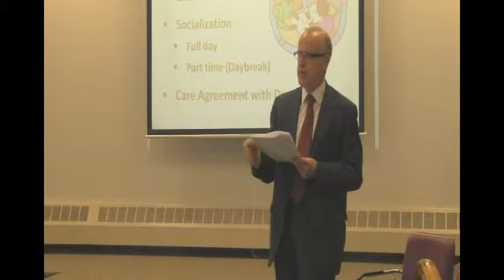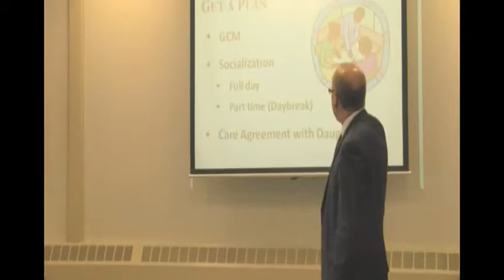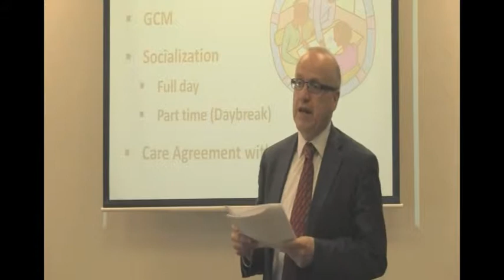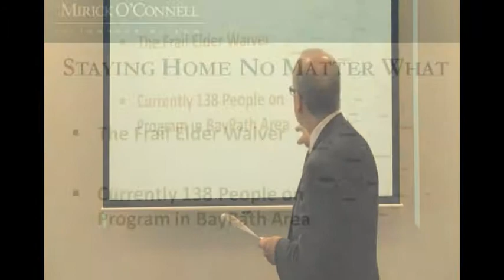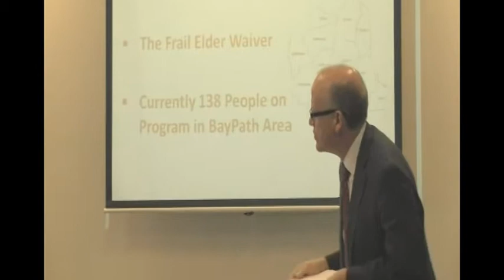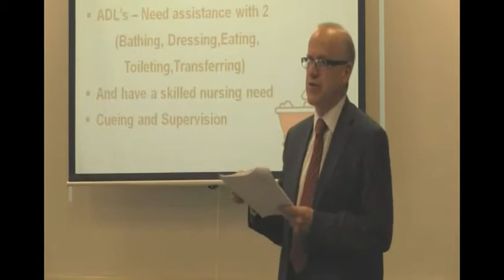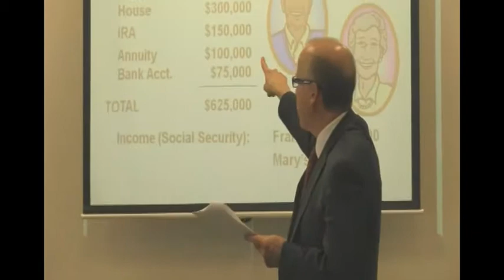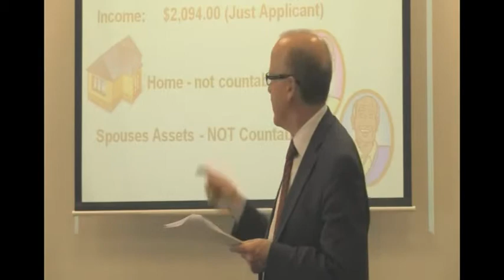Planning for and Dealing with Dementia (Part 4) - Southboro - 4/17/2013